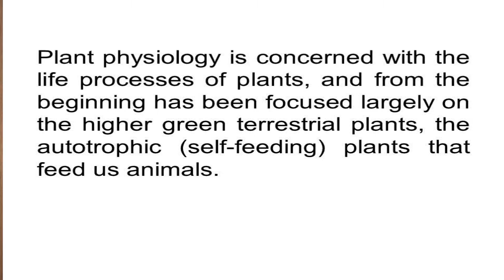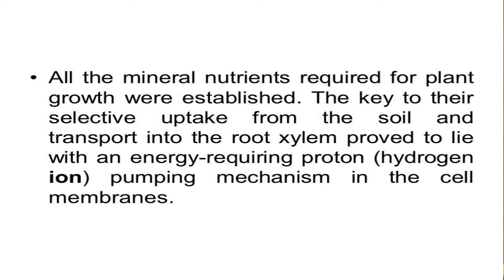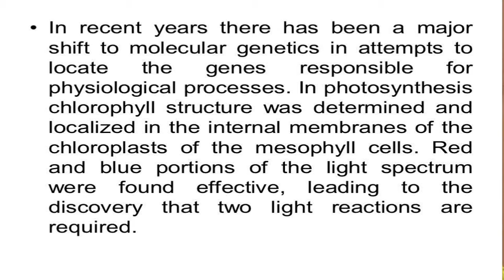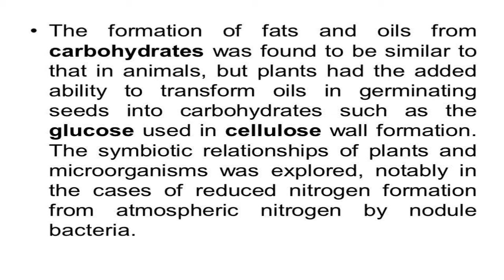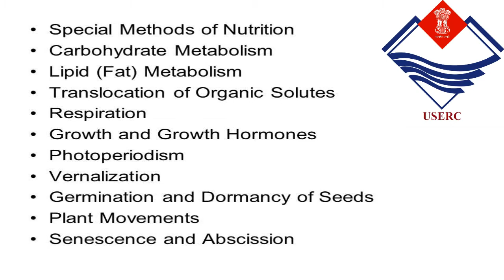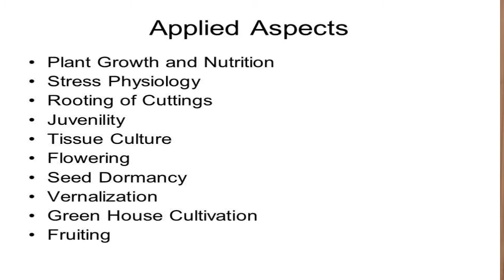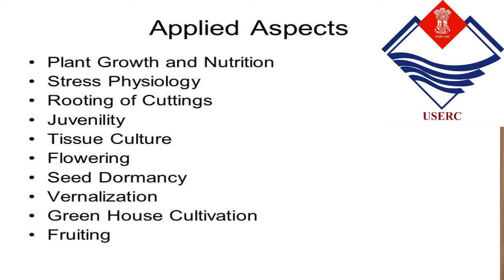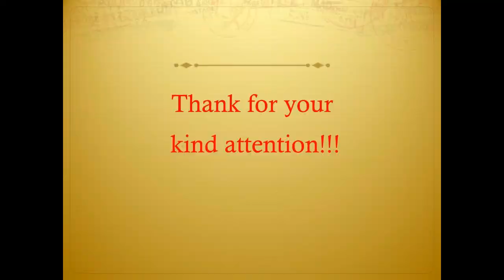Importance of plant physiology in biological sciences By Dr. S. Nautiyal